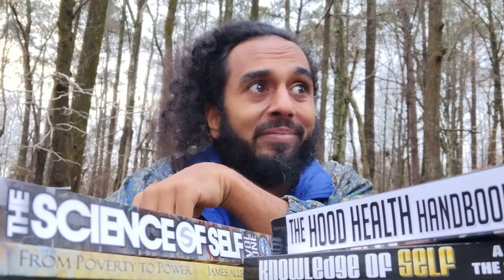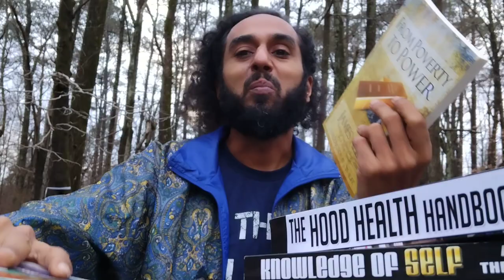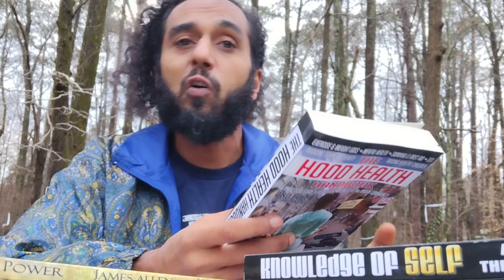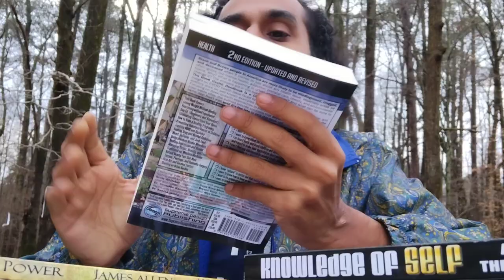When is the REAL New Year and HOW do We Start it RIGHT? - Supreme Understanding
Peace family! Yes, I'm back at it. Took me a while. It was worth it though! In fact, this video nearly didn't go up. But it's up. I'm relearning all this stuff I haven't touched in a while.
You'll be seeing updates on everything discussed here soon! For now, you can find out more about these books and more about the schools we are building
Let's build a beautiful future together, without fear and doubt.
Leave us some comments too! We know its been a while!
- Supreme